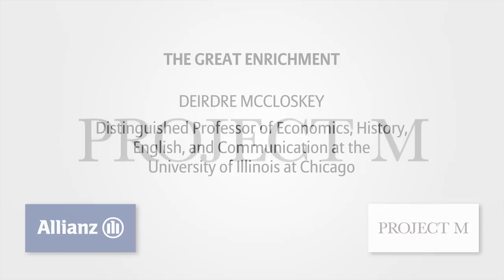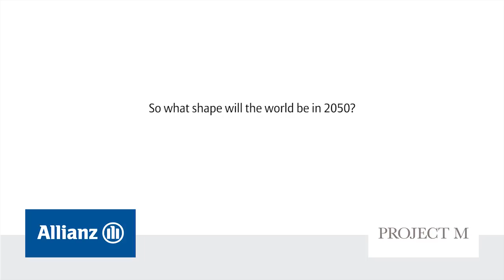Deirdre McCloskey on the Great Enrichment and innovation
In an exclusive interview with PROJECT M, Deirdre McCloskey, Professor of Economics and author of 16 books, explains what is meant by the Great Enrichment and gives her views on modern world prosperity.